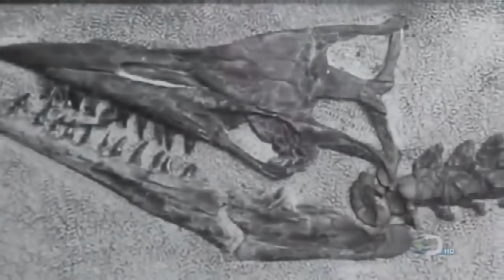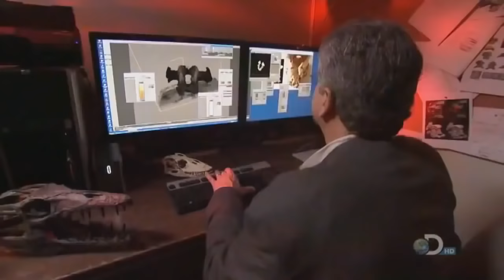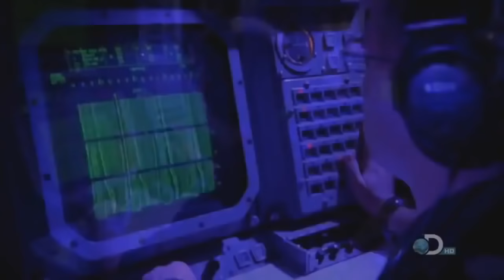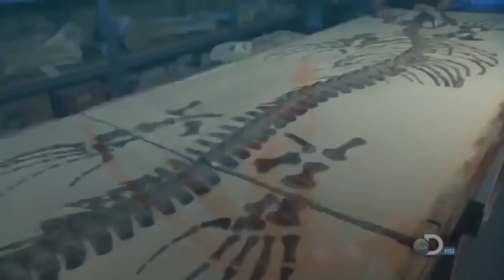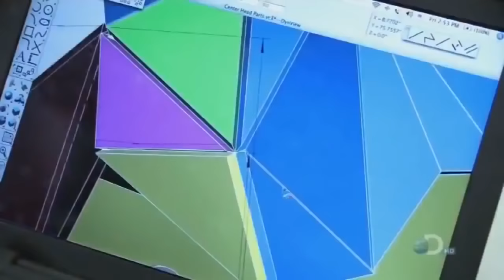National geographic - T Rex (Tyrannosaurus Rex) - New Documentary HD 2018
Tyrannosaurus[nb 1] is a genus of coelurosaurian theropod dinosaur. The species Tyrannosaurus rex (rex meaning "king" in Latin), is one of the most well-represented of the large theropods. Tyrannosaurus lived throughout what is now western North America, on what was then an island continent known as Laramidia. Tyrannosaurus had a much wider range than other tyrannosaurids. Fossils are found in a variety of rock formations dating to the Maastrichtian age of the upper Cretaceous Period, 68 to 66 million years ago.[2] It was the last known member of the tyrannosaurids,[3] and among the last non-avian dinosaurs to exist before the Cretaceous–Paleogene extinction.

Like other tyrannosaurids, Tyrannosaurus was a bipedal carnivore with a massive skull balanced by a long, heavy tail. Relative to its large and powerful hind limbs, Tyrannosaurus fore limbs were short but unusually powerful for their size and had two clawed digits. The most complete specimen measures up to 12.3 m (40 ft) in length,[4] up to 3.66 meters (12 ft) tall at the hips,[5] and according to most modern estimates 8.4 metric tons (9.3 short tons) to 14 metric tons (15.4 short tons) in weight.[4][6][7] Although other theropods rivaled or exceeded Tyrannosaurus rex in size, it is still among the largest known land predators and is estimated to have exerted the largest bite force among all terrestrial animals.[8][9] By far the largest carnivore in its environment, Tyrannosaurus rex was most likely an apex predator, preying upon hadrosaurs, armoured herbivores like ceratopsians and ankylosaurs, and possibly sauropods.[10] Some experts have suggested the dinosaur was primarily a scavenger. The question of whether Tyrannosaurus was an apex predator or a pure scavenger was among the longest ongoing debates in paleontology.[11] It is accepted now that Tyrannosaurus rex acted as a predator, and opportunistically scavenged as modern mammalian and avian predators do.

More than 50 specimens of Tyrannosaurus rex have been identified, some of which are nearly complete skeletons. Soft tissue and proteins have been reported in at least one of these specimens. The abundance of fossil material has allowed significant research into many aspects of its biology, including its life history and biomechanics. The feeding habits, physiology and potential speed of Tyrannosaurus rex are a few subjects of debate. Its taxonomy is also controversial, as some scientists consider Tarbosaurus bataar from Asia to be a second Tyrannosaurus species while others maintain Tarbosaurus is a separate genus. Several other genera of North American tyrannosaurids have also been synonymized with Tyrannosaurus.

As the archetypal theropod, Tyrannosaurus is one of the best-known dinosaurs since the 20th century, and has been featured in film, advertising, and postal stamps, as well as many other types of media.